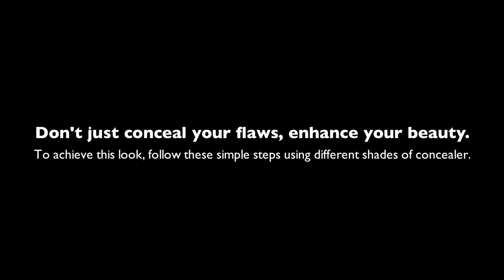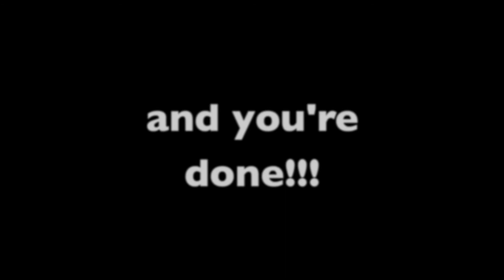7 Ways to Use Concealer to Create a Look by The Judo Twins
We have demonstrated 7 ways to use concealer to create a look. Enjoy!

Makeup Artist: Leah & Lisa Dempsey - "The Judo Twins"
All Music By: Zee Avi